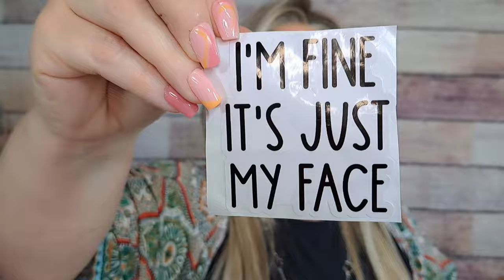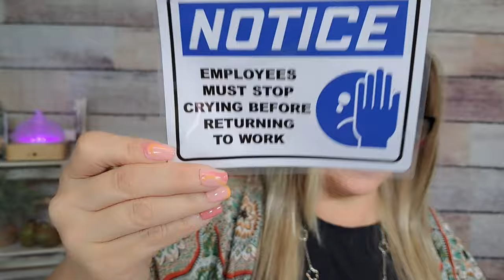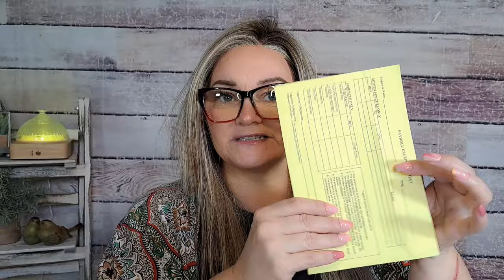TEMU HAUL!! Must Haves and Deals!!! + Friend Mail!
Search for my code on Temu: afm94305
All Codes you need for Temu, GRAB the free stuff now!

Indulge in the ultimate temu shopping haul with exclusive deals and unparalleled luxury finds in this video. Join us as we explore the latest temu collection and uncover amazing discounts on must-have items. Whether you're a devoted temu lover or a savvy consumer, this shopping spree is not to be missed. Get ready to elevate your temu game and shop like never before!